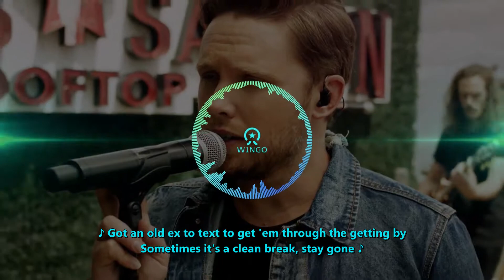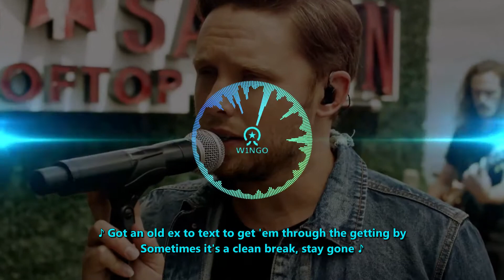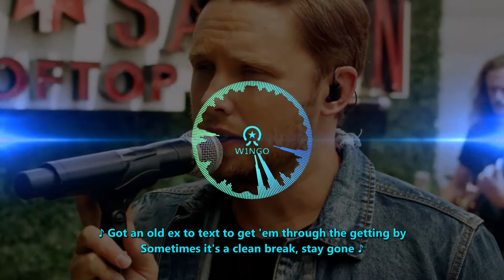Jameson Rodgers Some Girls Lyrics